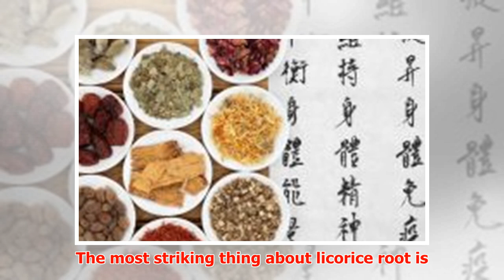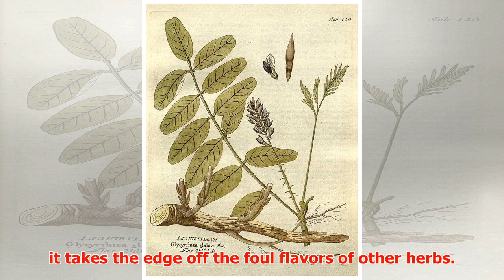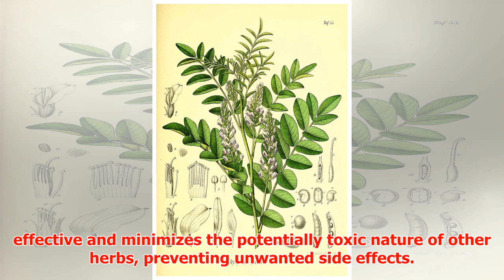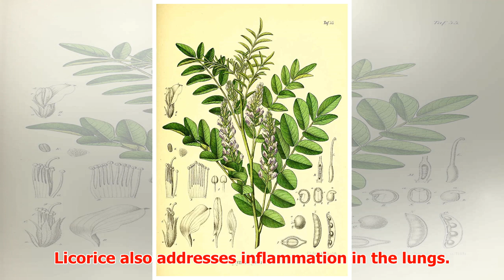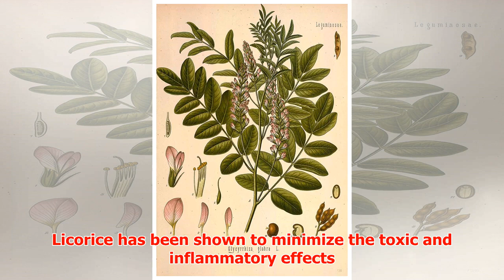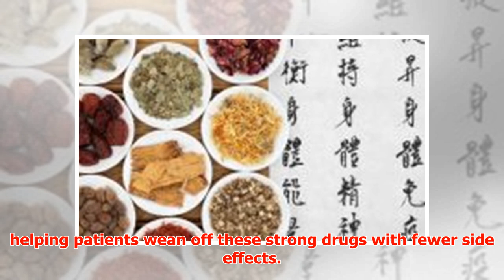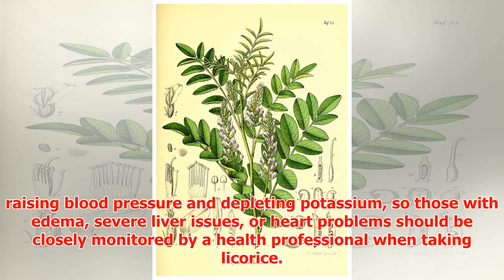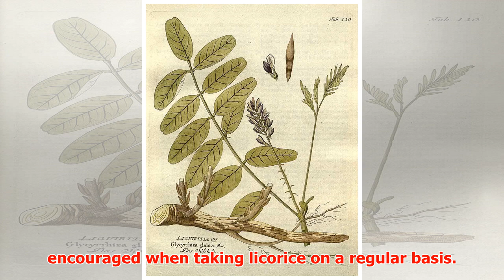Licorice, the Sweet Root With Lots of Health Benefits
► Licorice, the Sweet Root With Lots of Health Benefits Say “licorice” and most people think of those ...